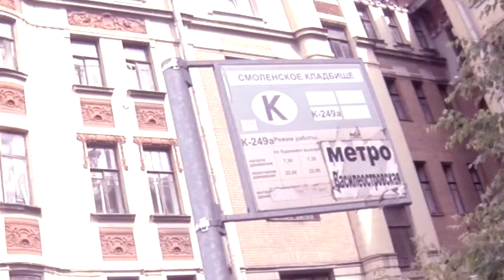16. Часовня Ксении Петербуржской, Казанский собор.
17 мгновений Питерского лета.
Небольшая экскурсия по Смоленскому кладбищу, Казанскому собору.